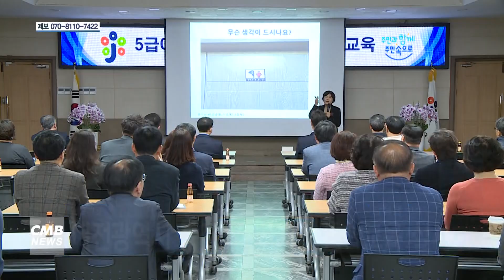[대전] 대전광역시 중구, 폭력예방 통합교육 실시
[아나운서]
대전 중구가 5급 이상 관리자를 대상으로 성인지 감수성 강화를 위한 4대 폭력과 디지털성범죄 예방 특별교육을 실시했습니다.

[기사]
이번 교육은 성평등한 직장문화 조성을 위한 콘텐츠 활용 폭력예방교육을 주제로 다양한 사회문제를 통해 경각심을 가지는 강의를 진행했습니다.

김제선 중구청장은 양성평등한 직장문화 조성하고 여성친화도시 중구를 만들기 위해 공직사회부터 노력해 나가겠다고 말했습니다.